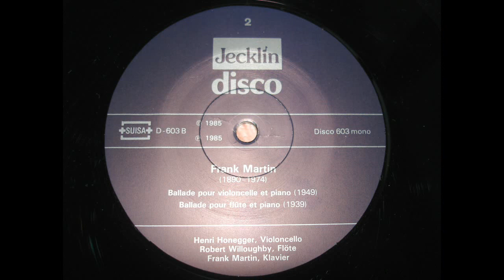Frank Martin - Ballade Cello & Piano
Frank Martin (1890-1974) plays Frank Martin

Ballade for Cello and Piano
(Ballade pour violoncelle et piano, Ballade für Violoncello und Klavier) - 1949

HENRI HONEGGER - CELLO (Violoncello)
FRANK MARTIN - PIANO (Klavier)
date of orig. rec. 1964.

rec. from Stereo/Mono LP made in switzerland.

for more informations !  THANK YOU !